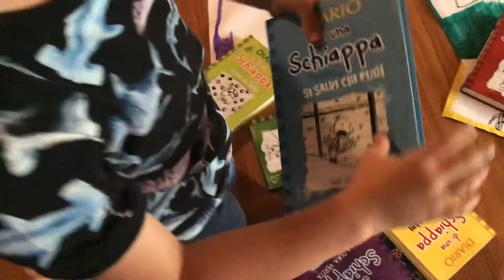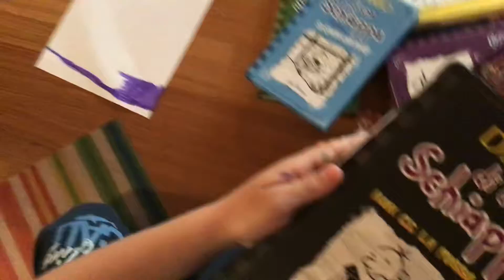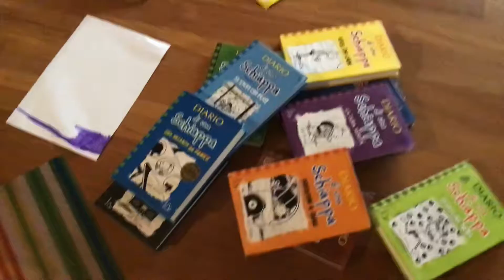I 12 DIARIO DI UNA SCHIAPPA!!!